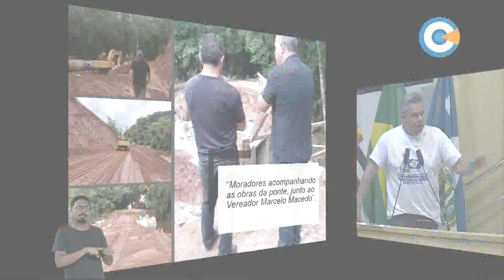Minuto Legislativo - Ver. Marcelo Macedo participou - 85ª Sessão Ordinária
O vereador Marcelo Macedo registrou o andamento da obra da ponte do Laranjal, que havia sido danificada pela chuva.